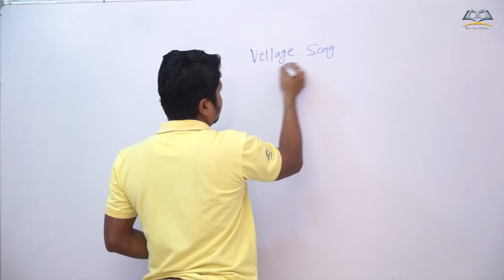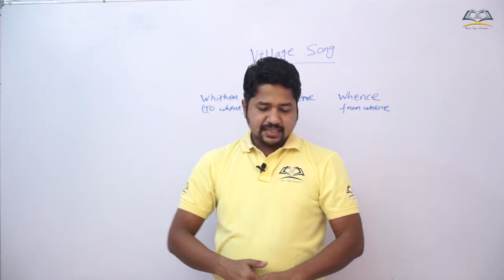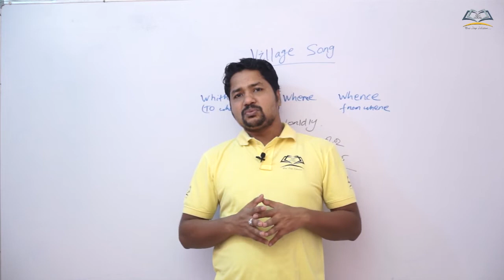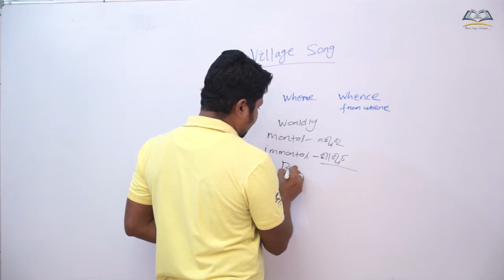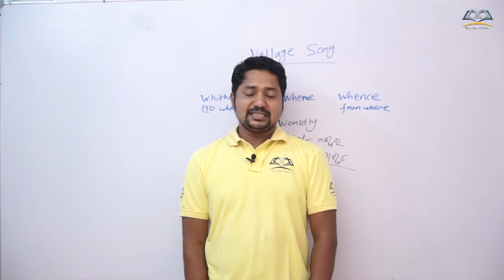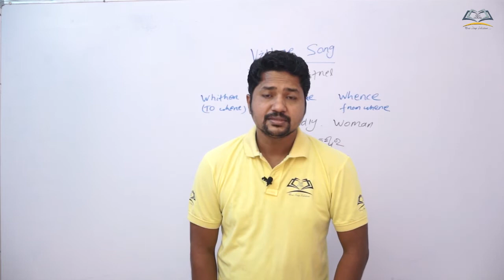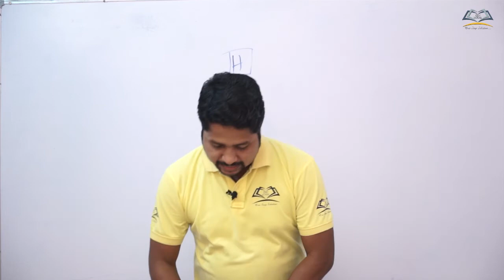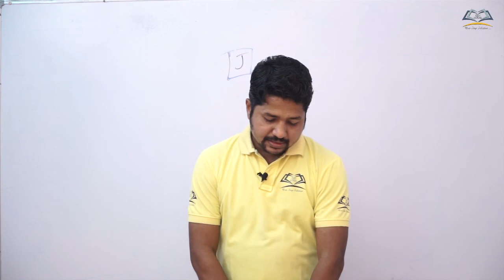Class 10th BSE Odisha/Second Language English/Chapter 5/Village Song /TERM II FA 3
TERM II FA 3 village song chapter 5